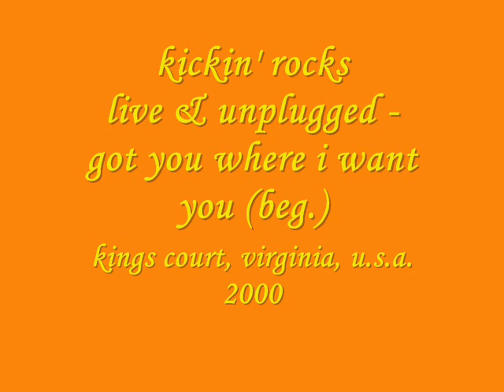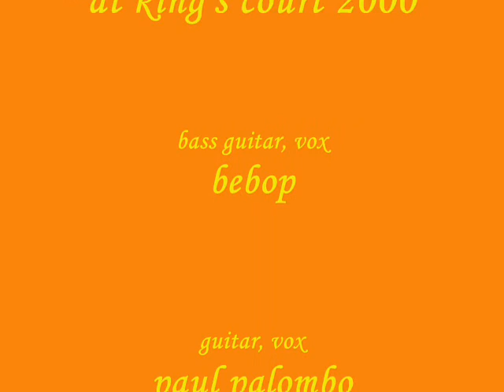09 - got you where i want you (beg.)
for bebop!!!...kickin' rocks - live & unplugged at king's court, virginia, u.s.a...sometime during the winter of 2000...i think i remember it being quite chilly in ole' virginy!